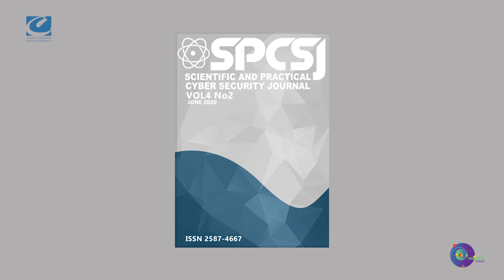კიბერუსაფრთხოება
კავკასიის უნივერსიტეტი უერთდება ევროპელ მკვლევართა ღამის პროექტს „მეცნიერება კაპიტანია“ და სამეცნიერო ბაზრობის ფარგლებში წარმოგიდგენთ გიორგი იაშვილის მონათხრობს თემაზე - კიბერუსაფრთხოება.